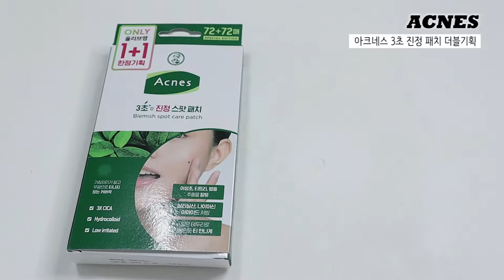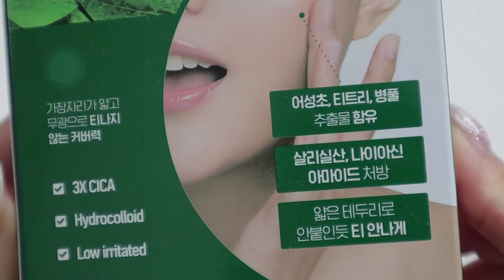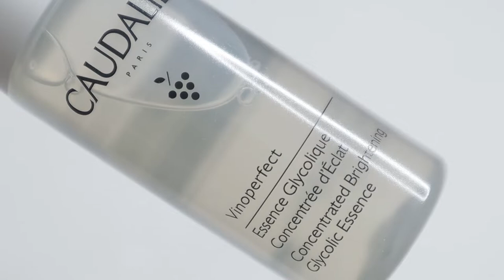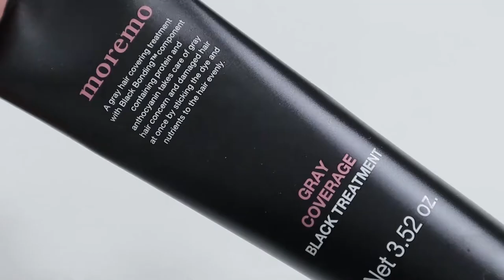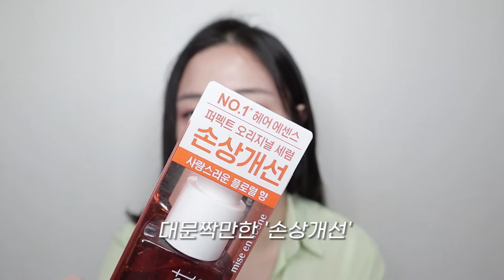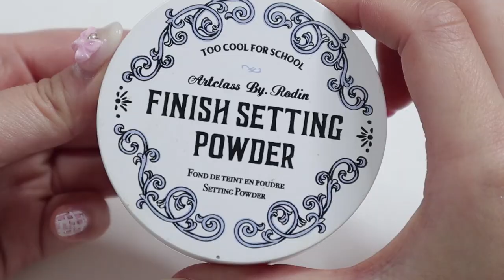연말세일 추천템 | 놓치면 후회할 갓성비템만 모았음!! (feat. 모레모, 꼬달리, 투쿨 외)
| 𝙥𝙧𝙤𝙙𝙪𝙘𝙩 |

🎁 아크네스 3초 진정 패치 더블기획
12월 한달 간 올리브영에서 1+1(더블기획 세트) ▶ 9500원
올리브영세일 기간(12/1~12/7) ▶ 9300원
꼬달리 비노퍼펙트 화이트닝 케어 세트

🎁 연말을 맞이하여 출시되는 홀리데이 기프트 세트 중 하나!
비노퍼펙트 세럼 ▶ 정상가 82,000원에
에센스 50ml + 모이스쳐라이저 15ml 증정 패키지

모레모 새치커버 블랙샴푸
모레모 새치커버 블랙 트리트먼트

🎁 미쟝센 퍼펙트세럼 역대급 추/가/증/정 중이니, 올리브영에서 만나보세요!

브이티 코스메틱 에센스 스킨 파운데이션 팩트

🎁 에센스 스킨 파운데이션 팩트 12/1~12/15
37% 할인 23,800 ▶ 14,900
에센스 스킨 파운데이션 팩트 + 틴티드 립 오일 세트 47% 할인 35,800 ▶ 18,900
쉬폰 퍼프 3매입 추가 증정 + 2만원 이상 무료배송

투쿨포스쿨 바이로댕 쉐이딩+피니쉬세팅파우더 미니 5g

🎁 바이로댕쉐딩+피니쉬세팅파우더 미니5g 증정 세트
12월 한달 간 16,000 ▶ 14,400원
올리브영세일 기간(12/1~12/7) 16,000 ▶ 12,800원

| 𝙛𝙤𝙡𝙡𝙤𝙬 𝙢𝙚 |